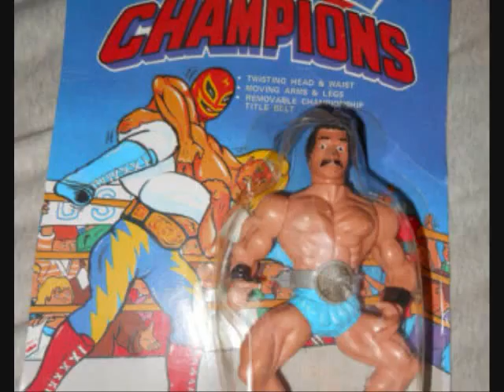LASERTRON ON SUBMIT TV